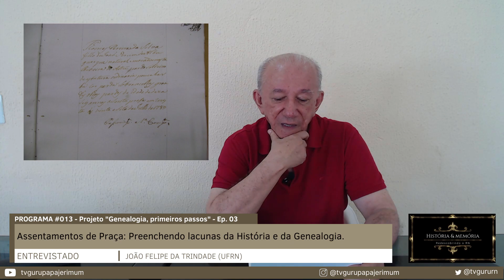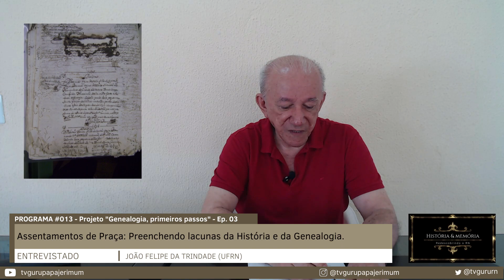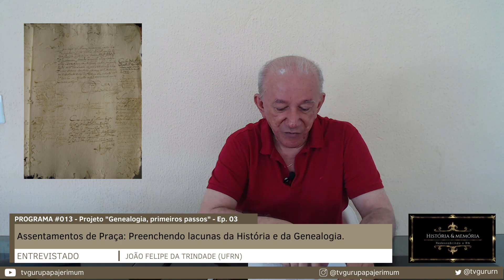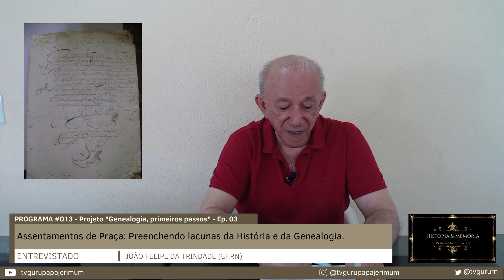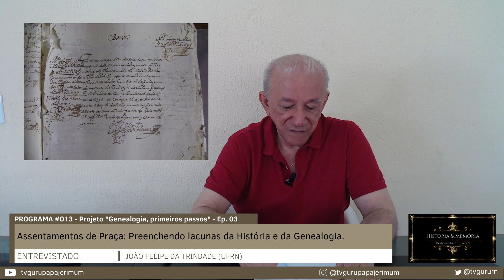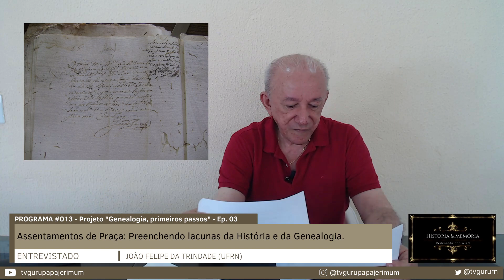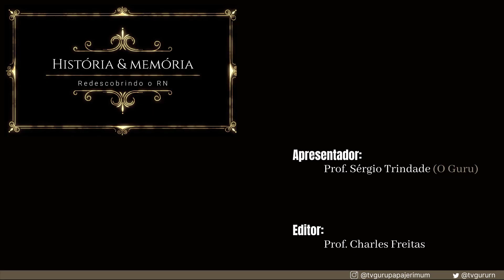27/07/2023 - História & Memória - João Felipe da Trindade (UFRN)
A @TVGuruPapaJerimum  entrevistou o professor aposentado e ex-vice-reitor da UFRN João Felipe da Trindade, um dos nossos mais conceituados estudiosos de genealogia, que  abordou, de forma didática, um tema caro aos estudos genealógicos: "Assentamentos de praça: preenchendo lacunas da História e da Genealogia". A entrevista é parte do projeto de extensão do IFRN "Genealogia, primeiros passos", coordenado pelos professores Sérgio Trindade e Charles Freitas e que conta com apoio do Instituto Histórico e Geográfico do Rio Grande do Norte (@IHGdoRN).